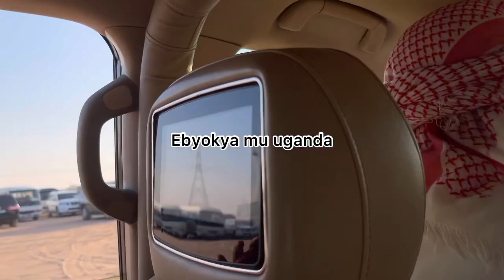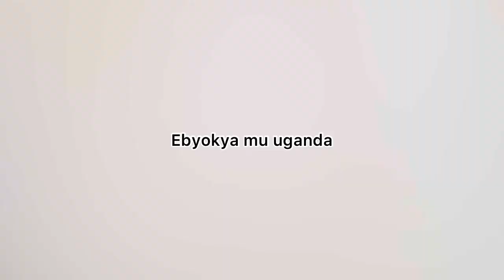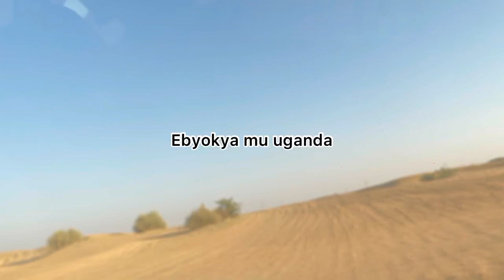SITYA DANDER ALI MU DANGER ⚠️ ALIEN SKIN BAMUKUTTE. JAAJA ICHULI AMUSEKEREDDE !!! Nagamba.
Alien skin arrested over beating up a bouncer while at work